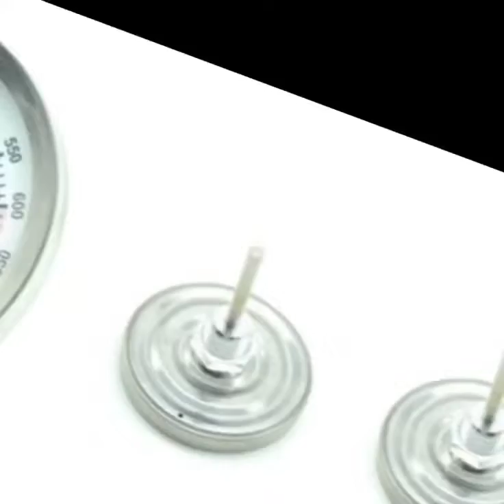pizza oven temperature gauge,temperature gauge for a pizza oven,Good quality and low price supplier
pizza oven temperature gauge,temperature gauge for a pizza oven,Good quality and low price supplier，troubleshooting,oven temperature gauge bunnings,industrial oven temperature gauge,oven temperature gauge big w,oven temperature gauge not working,which oven thermometer is most accurate,kitchenaid oven temperature probe，

 a pizza oven,Good quality and low price supplier， temperature gauge,,digital temperature gauge for oven,